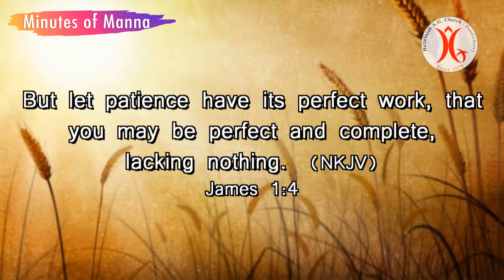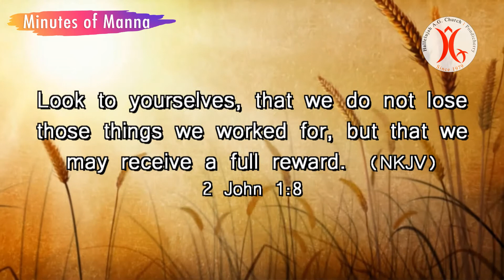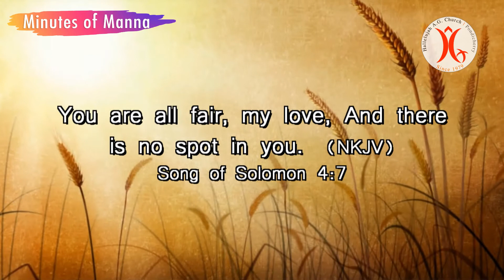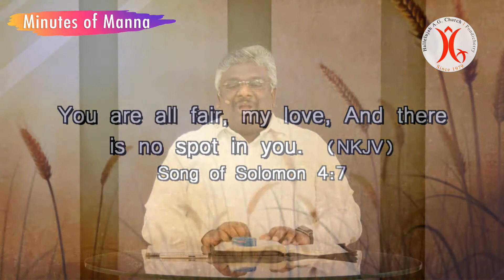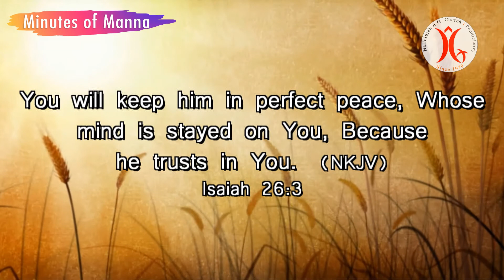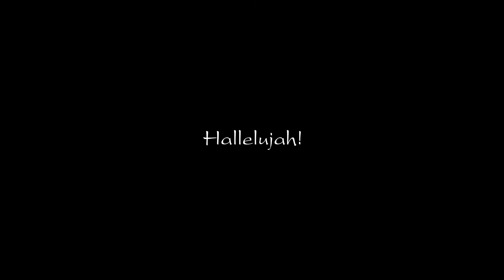05.05.2021 | Perfect | Part -3 | Minutes of Manna